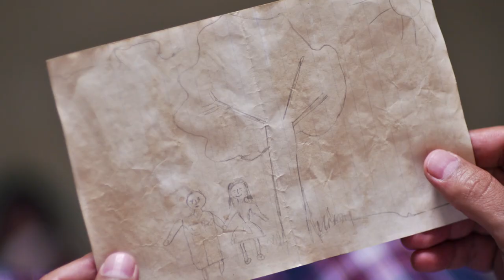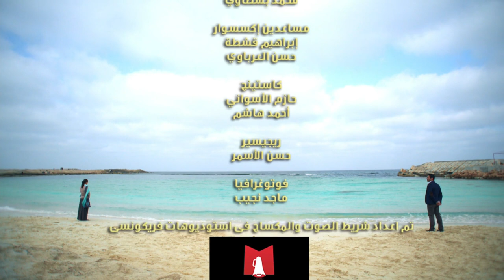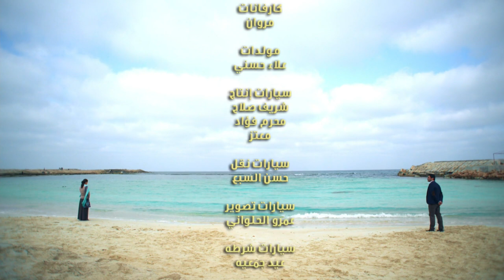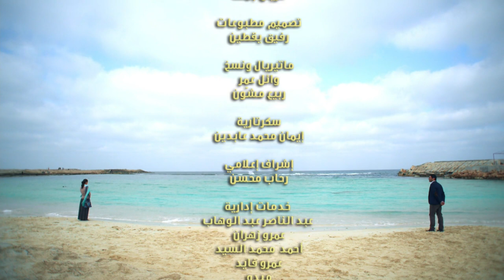Adam wa Jamila آدم و جميلة Adam & Jameela 2013 _ Episode 38